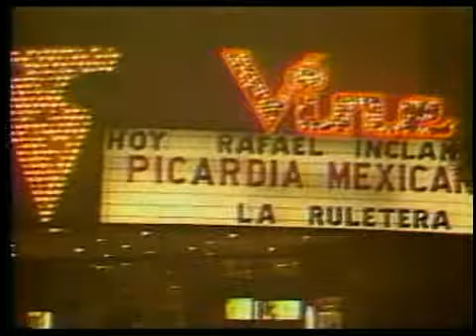潘越雲 Michelle Pan (A Pan)&李宗盛 Jonathan Lee【舊愛新歡 New love / Old love】Official Music Video